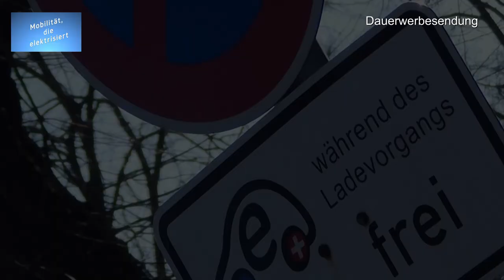#75 - Elektromobilität - Ist Berlin Pro oder Kontra Elektromobilität?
Hallo zusammen,

heute geht es mal wieder etwas kontorvers zur Sache. Mich stellt sich gerade die Frage, "Ist Berlin Pro oder Kontra Elektromobilität?".

Oder warum gibt es immer mehr Ladesäulen, an denen die Beschilderung und Markierung fehlt?
Soll dass die Zukunft der Elektromobilität in Berlin sein?
Sieht so die Zukunft der deutschen Automobilindustrie aus?

Wie soll die Energiewende funktionieren, wenn es keine ausreichend frei zugänglichen Ladesäulen gibt?

Schreibt in die Kommentare, wie Ihr die Sache seht, wie es bei Euch um die Ladeinfrastruktur steht.

Informationen rund um die Elektromobilität und den Förderprogrammen für berliner Unternehmen bekommt ihr beim eMobilitätsberater K.D. Schmitz unter folgender Adresse: